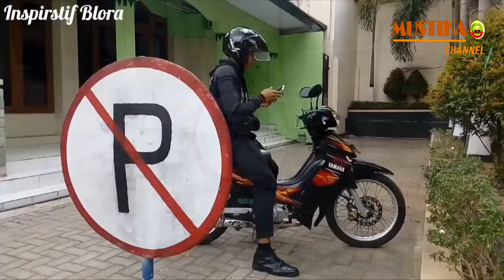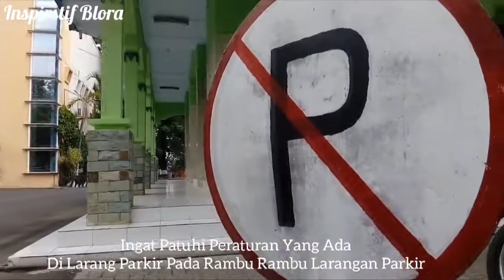MENRISTEKDIKTI RESMIKAN GEDUNG LABORATURIUM KOMPUTER di STTR CEPU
BLORA. Menteri Riset, Teknologi dan Pendidikan Tinggi (Menristekdikti) Republik Indonesia, Prof H.Mohamad Nasir, Ph.D, Ak dan rombongan pada hari Minggu (16/9/2018) melakukan kunjungan kerja di Kabupaten Blora.

Di Kabupaten Blora, Pak Menteri melakukan kunjungan ke dua kampus, yakni Sekolah Tinggi Teknologi Ronggolawe (STTR) Cepu dan Sekolah Tinggi Agama Islam (STAI) Khozinatul Ulum Blora.

Setibanya di Stasiun Cepu, setelah menempuh perjalanan darat dengan kereta dari Semarang, Menteri dijemput oleh Wakil Bupati H.Arief Rohman M.Si dan pengurus Yayasan Ronggolawe untuk kemudian meluncur ke kampus STTR Cepu.

Di kampus STTR Cepu, Menristekdikti melakukan peresmian Gedung Laboratorium Komputer yang merupakan bantuan dari kementerian yang ia pimpin. Peresmian dilakukan dengan penandatanganan prasasti, didampingi Wakil Bupati, pengurus yayasan Ronggolawe dan seluruh civitas akademika.

“Saya tidak membayangkan bisa mampir ke STTR, ini agenda dadakan dan ternyata bisa terwujud. Semoga keberadaan laboratorium komputer yang baru nanti bisa menunjang perkembangan teknologi di kampus ini,” ucap Menristekdikti.

Menristekdikti mengatakan pendidikan harus digaungkan kepada masyarakat, terutamanya di bidang sains dan teknologi, seperti yang ada di STTR Cepu ini, dimana kampus yang memiliki beberapa prodi bidang teknik kedepan mudah mudahan bisa maju dan berkembang.

“Ini tentu harus didorong terus , terlebih saya dengar STTR akan menjadi Institut, dan akan menjadi sangat baik jika bisa nenjadi Institut dan pastinya akan menarik mahasiswa-mahasiswa di sekitaran Blora, dan manfaatnya bisa dirasakan tetangga seperti Tuban, Rembang, Ngawi dan Bojonegoro,” harapnya.(Tim Liputan Humas Protokol Setda Blora)